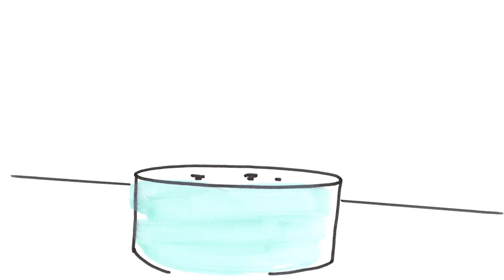Babu Król & Smutne Piosenki - A gdyby tak pójść w tango (Official Video)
Utwór "A gdyby tak pójść w tango" zapowiada wspólną płytę zespołów Babu Król & Smutne Piosenki "Nowa Fala Polskiego Dansingu".

Produkcja – Juzz Media / Beczy Studio

Reżyseria, Scenariusz – Sebastian Juszczyk / Bartłomiej Biedroń

Rysunek – Sebastian Juszczyk / Bartłomiej Biedroń

Oraz

Oliwia Pikuła, Mikołaj Juszczyk, Jakub Lewicki, Artur Łanowski ,Paweł Maluśki, Wioleta Brodziuch, Paweł Dec, Aleksandra Sieńkowska, Aneta Karasiewicz, Anna Mycak, Mira Porębska, Joanna Kmita, Joanna Popek, Rafał Pietraszewski, Dawid Kalisz, Wojciech Marków, Karolina Drozdowska, Grzegorz Zawadzki.

Zespół w składzie:
Iza Polit – wokal
Michał Ruksza – instrumenty klawiszowe
Jacek „Budyń” Szymkiewicz – gitara
Paulina Frąckowiak – gitara basowa, muzyka i słowa
Jakub Szwarc – perkusja

Dziękujemy Jackowi Pohlowi za materiał video.

Chcieć nie zawsze znaczy móc
popędy chowa się na dnie
jeśli zadać innym ból
może spełnienie pragnień

Mocny wokół zasad mur
ich gorset wpija się w ciało
mówią: na złość sobie zrób
wbrew temu, co ciało by chciało

Zaciągam więc sznurki ciaśniej
pod moralności dyktat
aż trudno mi oddychać
co z tego, gdy grzeszę w myślach

A co, gdyby tak po prostu pójść w tango
pozwolić, żeby świat odpłynął i zgasnął
ten jedyny raz zapomnieć się w tańcu
chociaż raz, tylko raz, jeden raz, ostatni raz

Tak czy siak od dawna już
tańczymy dziwne fandango
przyciągamy się, by znów
odległość stworzyć astralną

Każde z nas w historię swą
wplątane i uwikłane
sztywno stawiam kołnierz, bo
kręgosłup boli złamany

Guziki po samą szyję
starannie zapinamy
aż trudno nam oddychać
lecz w myślach grzech popełniamy